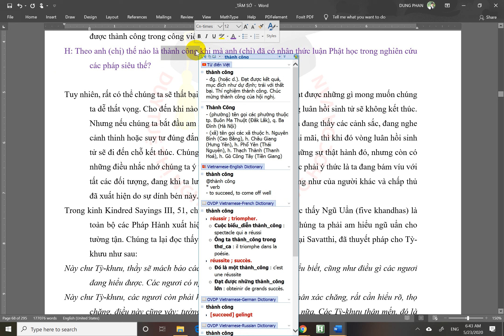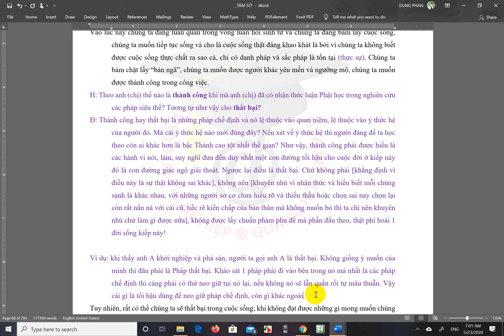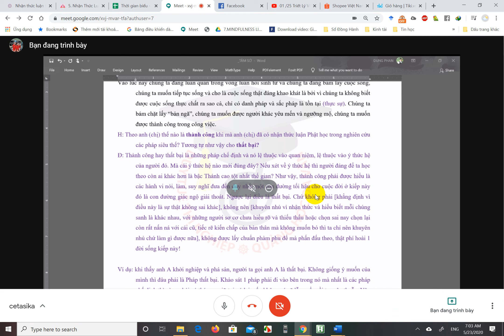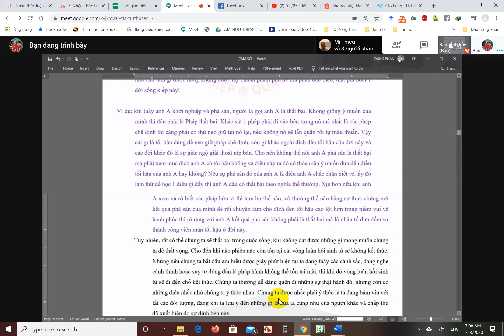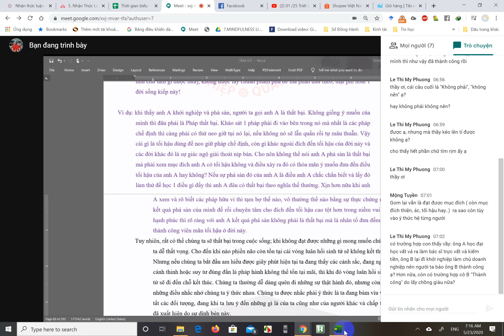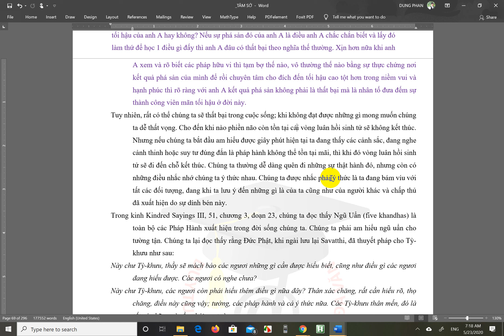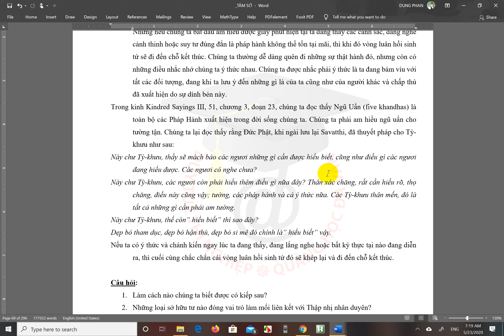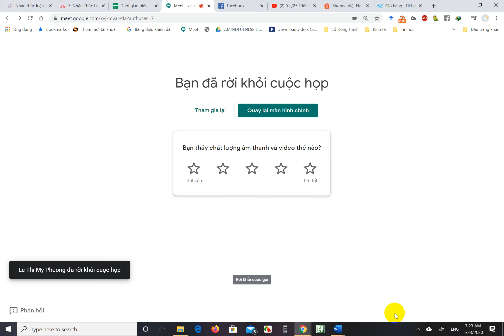cetasika 23 5 2020